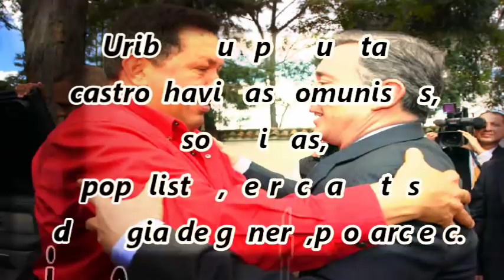Uribe castrochavista,populista disimulado. Escándalo por la propuesta del salario mínimo.